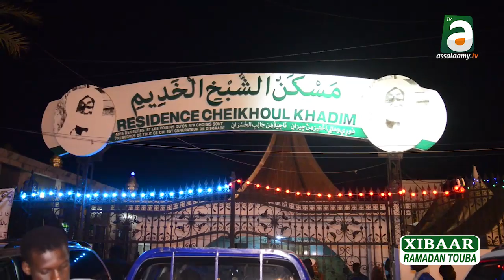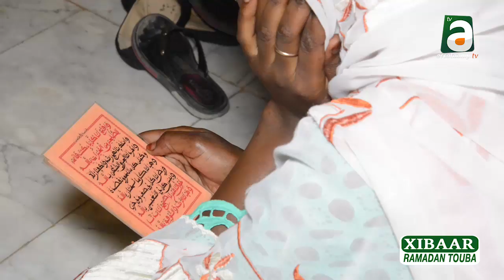XIBAAR RAMADAN spécial Laylatul Qadr à Touba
{xibaarramadan#